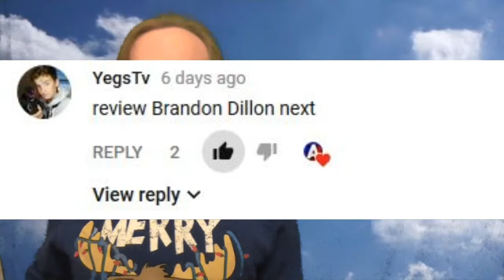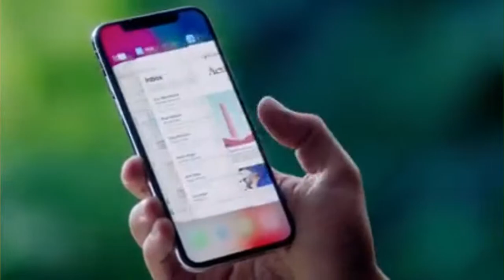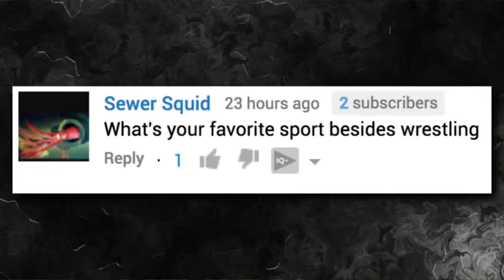The Channel Reviews - Brandon Dillon(Ep.9)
Hey Guys in today's epsoide of channel review i am reviewing Brandon Dillon...

- Enjoy

Original vids edited by Brandon Dillon